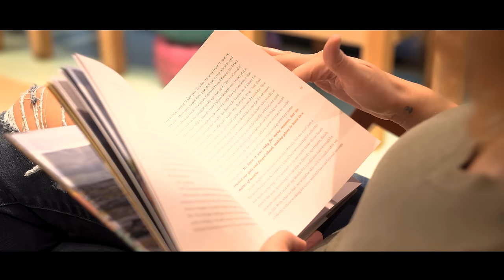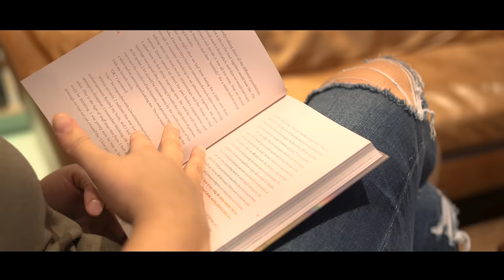Jabee & Thelonious Martin "watch what you say"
Jabee & Thelonious Martin "watch what you say" featuring vocals by A.billie Free "Thy will be done" EP